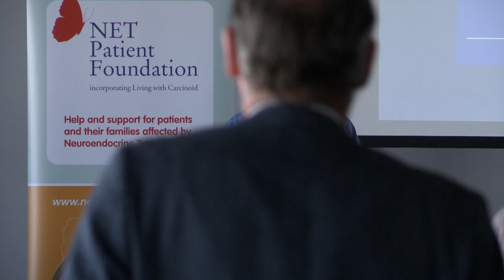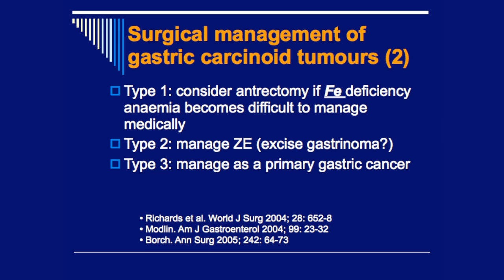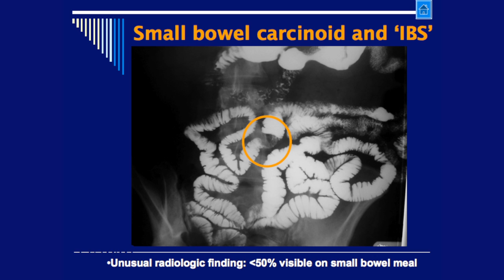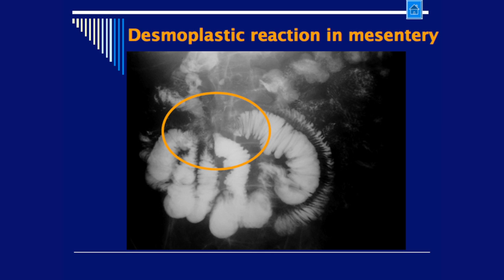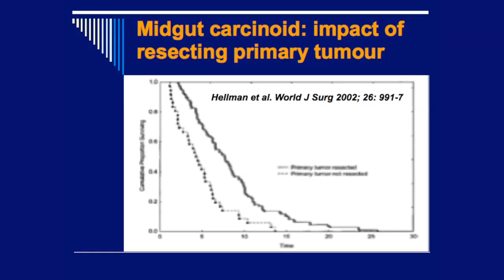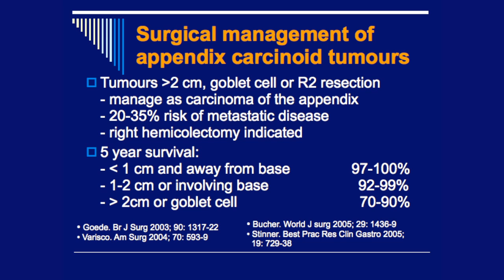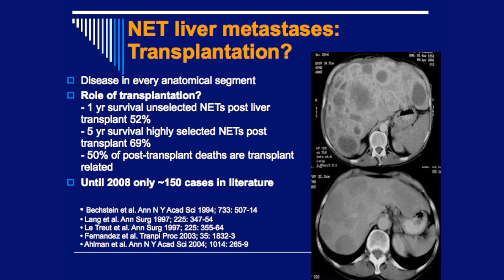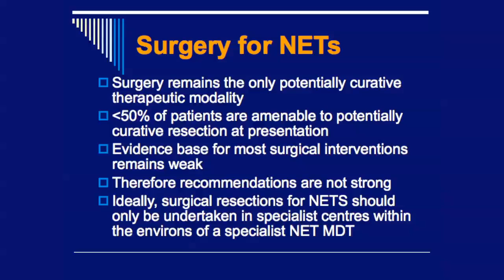Prof Poston - Surgery in NETs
A talk on Surgery in NETs given by Prof Graeme Poston at the NET Patient Foundation's Patient Event at Aintree Racecourse, Liverpool, UK